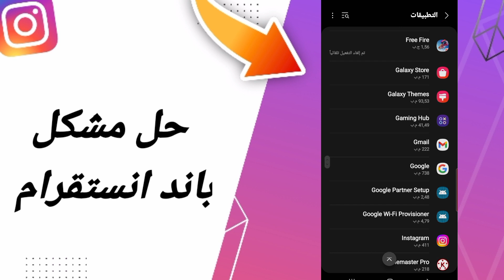كيفية طريقة حل مشكلة باند انستقرام على تطبيق انستقرام 2024 anstagram